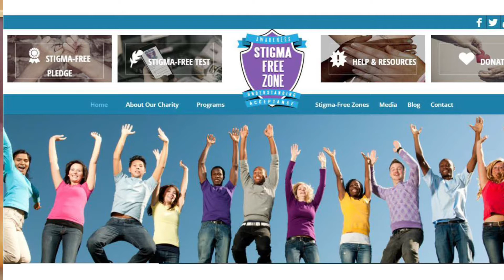Stigma-Free Zone School Program w/ Andrea,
Thank you Coast Capital Savings for all of your support over the years. We truly hope to continue our partnership to reach thousands of more youth in schools with our message of hope and eliminating stigma. We can all contribute to the awareness and understanding of stigmas, and encourage the acceptance of ourselves and others. Thank you again and let's make an immense impact together to support young people who are struggling with their mental health. Let's live Stigma-Free!